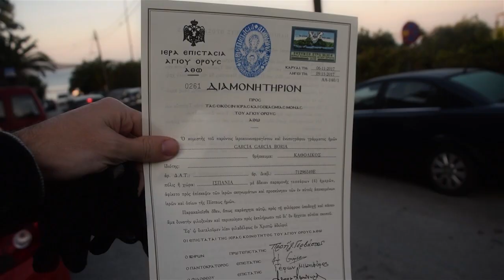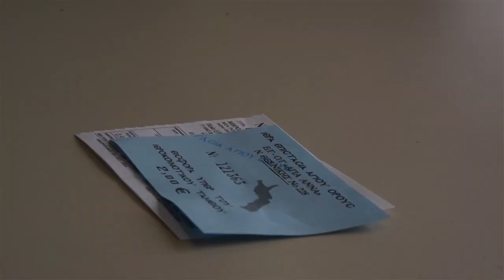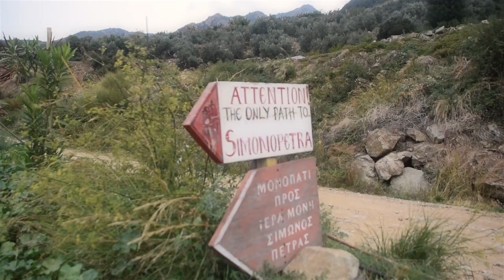El País sin mujeres, Monte Athos (Aghion Oros)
Imagina un pais sin mujeres, un pais sin impuestos, un pais sin conexion por carretera con el resto del mundo, un pais en el que la unica manera de comer es en sus monasterios.

Ven que te lo enseño.

Únete en Facebook al Grupo de españoles mas grande de el norte de Grecia¡

Si vas a viajar en Airbnb usa mi código para tener 35 € de descuento: